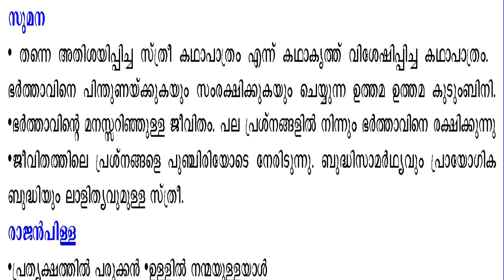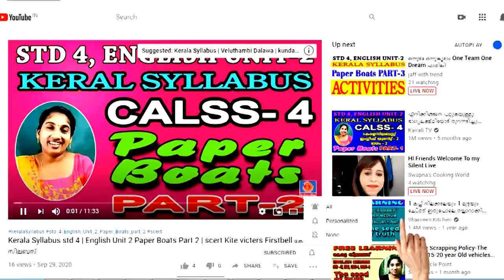STD 9 MALAYALAM Class 9 Harithamohanam Part-4 Question Answers and assignment Kerala syllabus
KITE VICTERS STD 9 Malayalam Harithamohanam Part 4 Question Answers and assignment Kerala syllabus @Daily Kerala syllabus

KITE VICTERS STD 9 Malayalam Harithamohanam, Part 4 Question Answers and assignment Kerala syllabus,

haritha mohanam malayalam story questions and answers
9th class malayalam haritha mohanam question answer
haritha mohanam malayalam story
9th class malayalam adisthana padavali haritha mohanam question answer
9th class malayalam adisthana padavali chapter 2 question answer
മനുഷ്യന് സൃഷ്ടിക്കുന്ന പാരിസ്ഥിതിക പ്രശ്നങ്ങള്
9th class malayalam 2 chapter 2 question answer
haritha mohanam aravindakshan character sketch
class 9 malayalam adisthana padavali chapter 2 notes
daily kerala syllabus
ഹരിത മോഹനം എന്ന കഥയുടെ ആശയം
haritha mohanam
haritha mohanam aswadanam kurippu
മനുഷ്യന് സൃഷ്ടിക്കുന്ന പാരിസ്ഥിതിക പ്രശ്നങ്ങള് ലഘു കുറിപ്പ്
ഹരിതമോഹനം notes
kite victers std 9
9th class malayalam 2 chapter 1 question answer
haritha mohanam 9th class
9th class malayalam adisthana padavali question answer
adisthana padavali malayalam standard 9
adisthana padavali malayalam standard 9 chapter 2
class 9 malayalam adisthana padavali chapter 2
std 9 adisthana padavali chapter 2 notes
ഹരിതമോഹനം
9th class adisthana padavali haritha mohanam
9th class adisthana padavali haritha mohanam notes
9th class malayalam
9th malayalam haritha mohanam
adisthana padavali malayalam standard 9 chapter 2 question answer
kite victers 9
malayalam adisthana padavali class 9 haritha mohanam
victers channel 9th class
9 class malayalam 2 question answer
9th class malayalam 2nd chapter 1 question answer
9th class malayalam adisthana padavali
9th class malayalam adisthana padavali chapter 2
9th class malayalam adisthana padavali haritha mohanam
9th class malayalam chapter 2 question answer
9th class malayalam notes
adisthana padavali malayalam standard 9 haritha mohanam
athe prarthana kavitha question and answer
class 9 adisthana padavali chapter 1 notes
class 9 malayalam adisthana padavali chapter 1 notes
class 9 malayalam chapter 2
class 9 malayalam haritha mohanam
edasseri govindan nair jeevacharithram kurup
haritha mohanam story summary in malayalam
itsvicters std 9